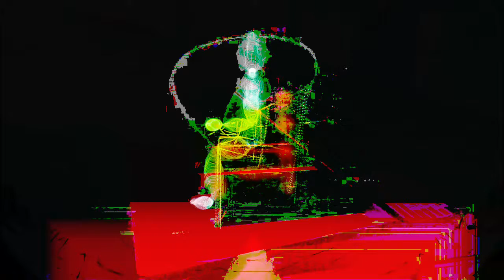Forms of sound made real from beyond all voids of nothingness - Structure without structure manifest